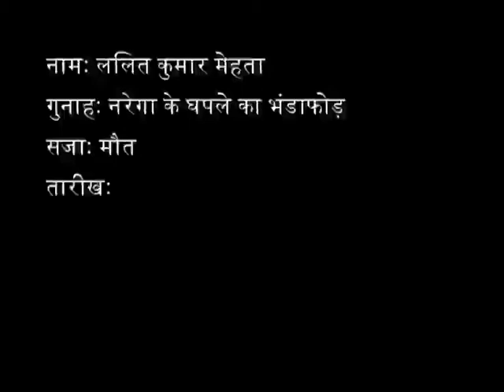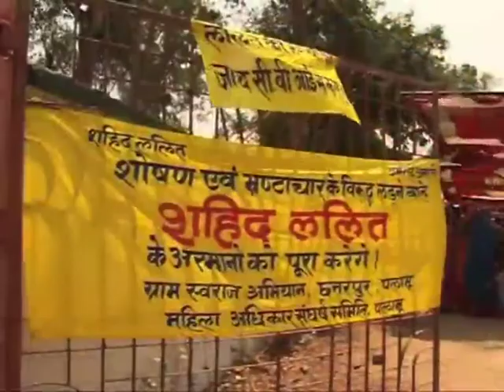Lalit Kumar Mahta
Lalit Kumar Mehta, member of Vikas Sahyog Kendra (Palamau District) was brutally killed on 14 May 2008.Lalit (aged 36), an active member of the right to food campaign and Gram Swaraj Abhiyan, has been working in this area for more than 15 years on issues related to the right to food and the right to work. He was a very gentle person and his work was widely appreciated